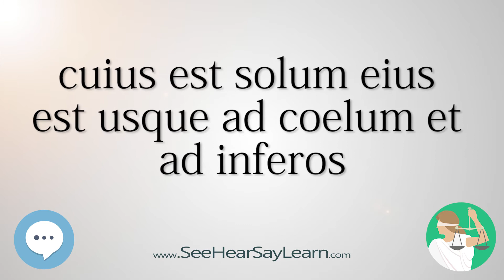cuius est solum eius est usque ad coelum et ad inferos 🔊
In this video series we're going through some of the most common legal terms that find their origins in the langugage of Latin. We'll be pronouncing and defining these terms. This is good for most anyone to understand from lawyers / attorney to all walks of life including the medical professionals.